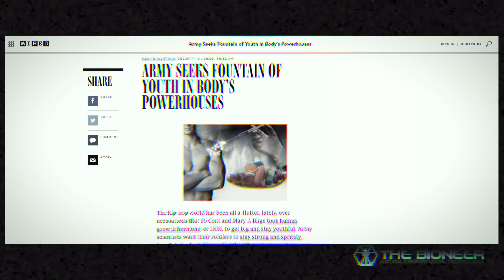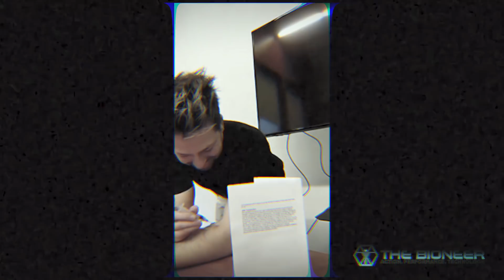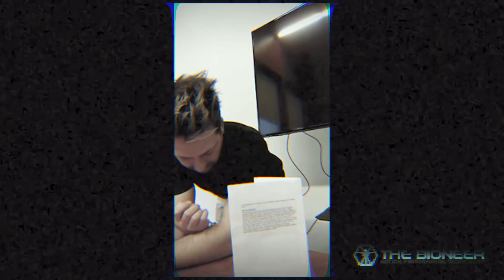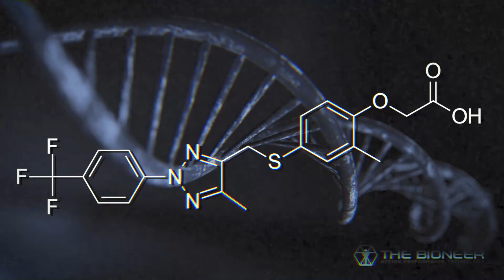Metabolic Dominance: The Real Captain America Super Soldier Research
This post explores real-life research by DARPA to try and create super-soldiers. It explores the 'metabolically dominant soldier' program and 'peak soldier' program. There we find cooling gloves that can improve endurance, a 'fitness pill' called 516, an anti-sleep spray called orexin A, research into 'unit cohesion', myostatin blocking injections and much more.

The conclusion? We're not that far from creating a real-life Captain America. And in future, we might all benefit from this super-soldier technology. In the meantime, biohackers can learn from this research and find new ideas to explore.

Hope you enjoy this one guys! And if you want to be involved in the home-gym 'batcave' video, then be sure to submit your pictures or videos at the Facebook page. Thanks :-D